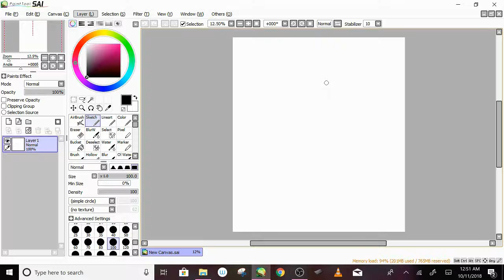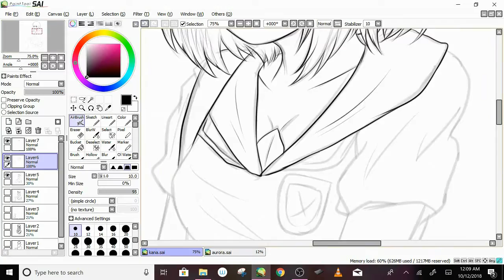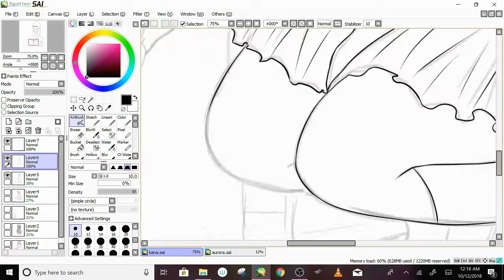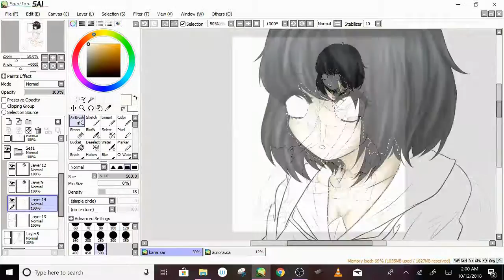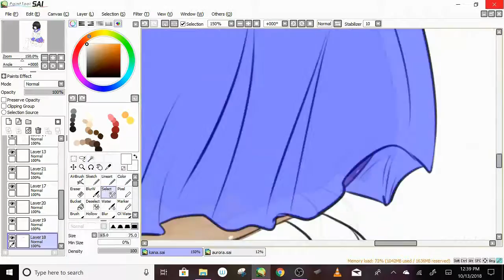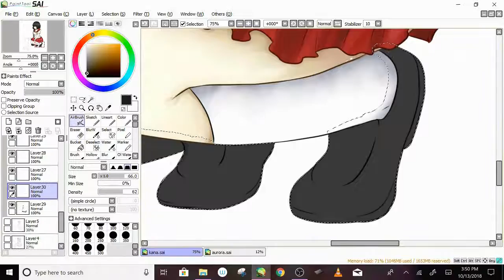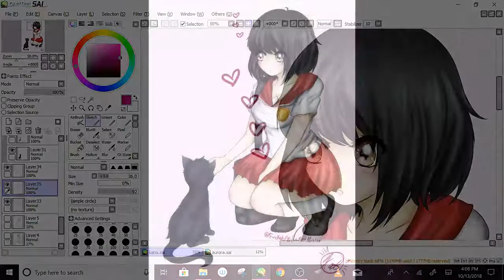Kana -Speedpaint-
Commissions are OPEN! You can find my price info here!!

ahh my oc Kana's birthday was last month on the 13th of October !! I'm super late in posting the speedpaint lol

Tools used ::
Painttool SAI